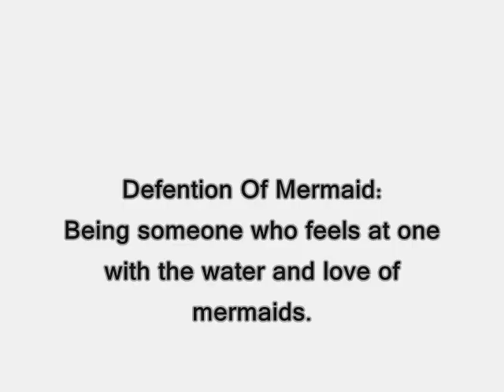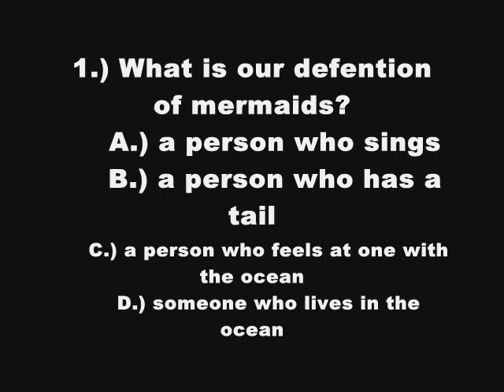Becoming A Mermaid - Chapter: 1 Lesson: 1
THE MERMAID SCHOOL FOR LEARNING HOW TO BE THE BEST MERMAID YOU CAN!

In this lesson we talk to you about the importance of  having a mermaid tail.